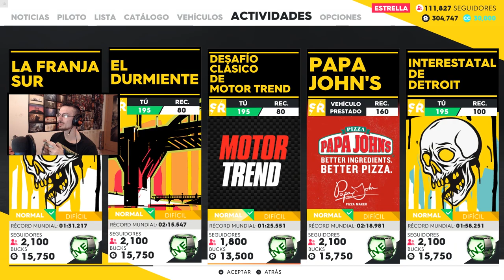Americanos vs Deportivos | The Crew 2 español Caramelo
En este Gameplay de The Crew 2 enfrentaremos deportivos contra coches americanos, que pasara! ^^

            ▷▷Tienda dónde comprar créditos R6 a la mitad◁◁

•Tarjeta Gráfica: Geforce GTX 1080 8GB GDDR5
•Placa Base: MSI B150 GAMING M3
•Procesador: Intel Core i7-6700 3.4GHz Box
•Memoria Ram: Kingston HyperX Fury DDR4 2133 PC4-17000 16GB 4X4GB CL14
•Ratón: SteelSeries Rival 300
•Cascos: Sades A6
•Micrófono: Blue Yeti "Color Azul"
•Fuente de Alimentación: 800W Mars Gaming
•Teclado: Newskill Seiryu
•Monitor: Asus VG248QE 24" LED 3D 144Hz y Asus VS228DE 22" LED